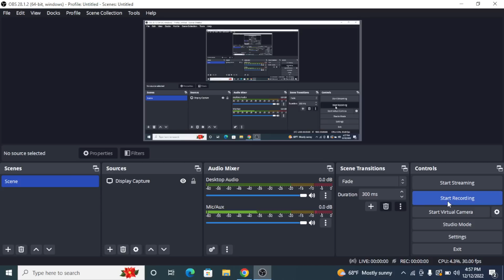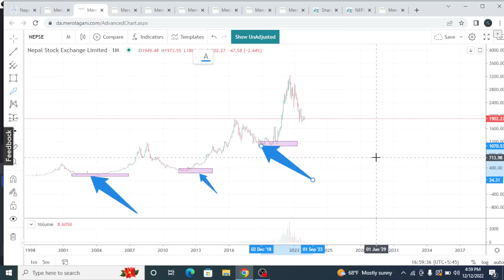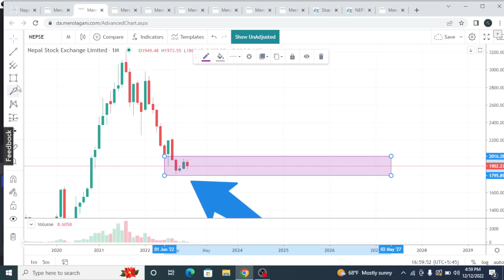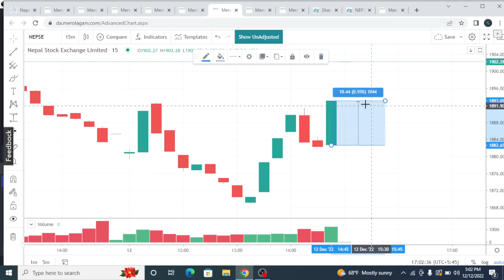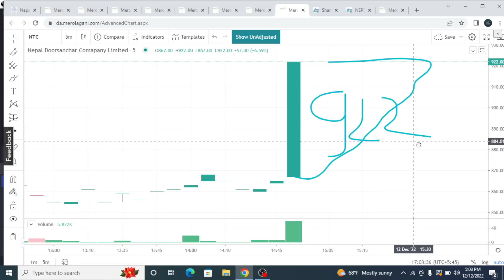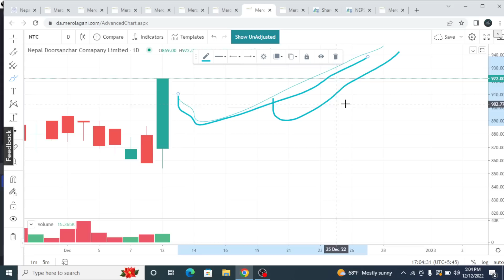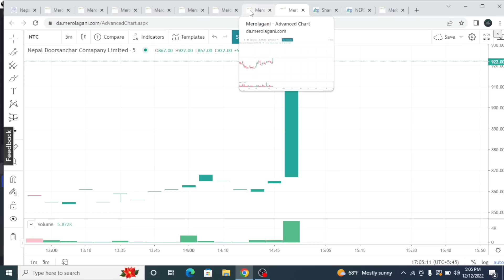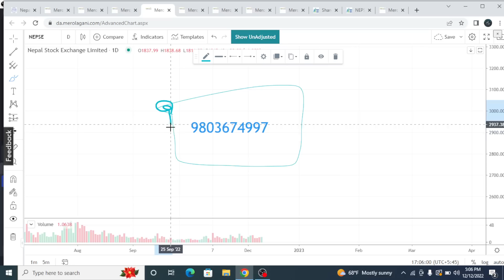Nepse technical analysis |Nepali share news